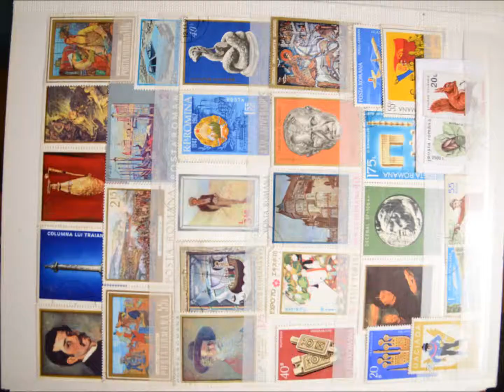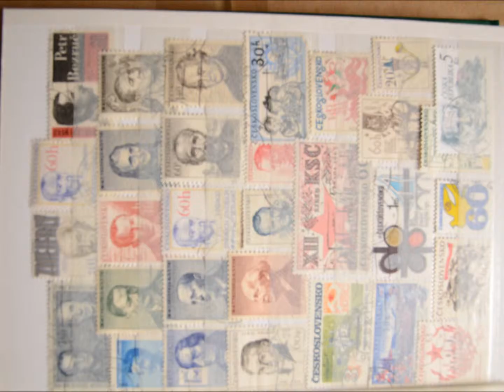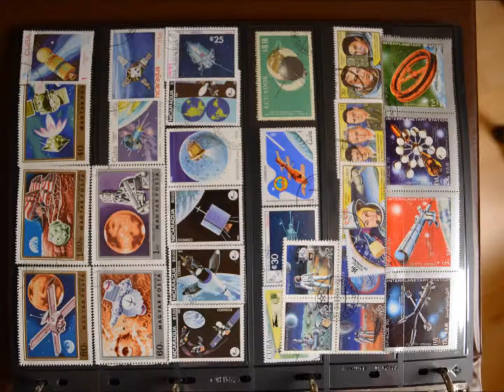Briefmarken Album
Meine Briefmarken die ich als kleiner Junge gesammelt habe.